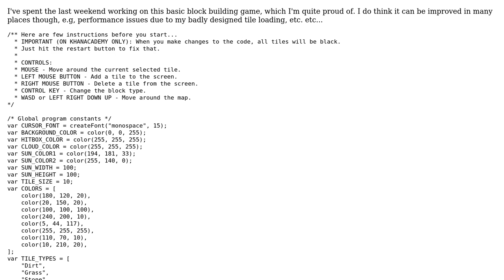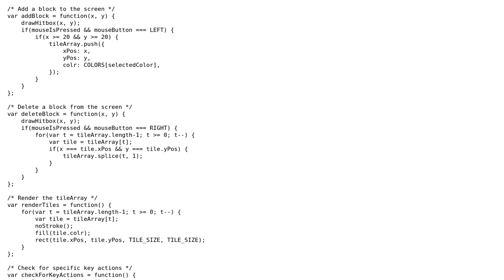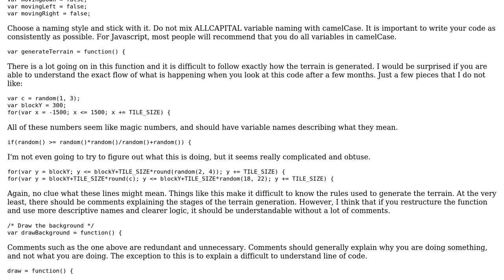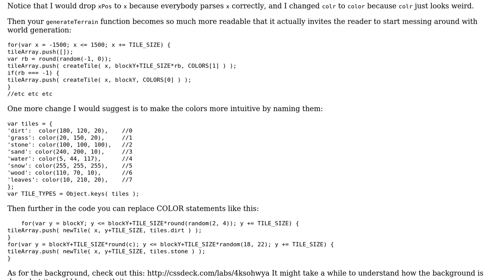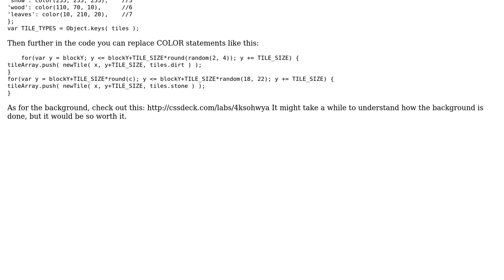Code Review: Block building game (2 Solutions!!)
Code Review: Block building game

With thanks & praise to God, and with thanks to the many people who have made this project possible! | Content (except music & images) licensed under CC BY-SA | Music | Images & others | With thanks to user konijn user Ethan Bierlein user bazola and the Stack Exchange Network Trademarks are property of their respective owners. You are responsible for your own actions.